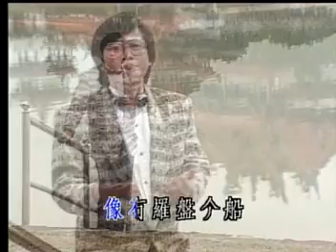斷索介弦(男)-KTV0029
● 歌名：斷索介弦
● 詞曲：涂敏恆
● 演唱：林展逸

製作發行：吉聲影視音有限公司
發行人：劉家丁
製作總監：欒克勇